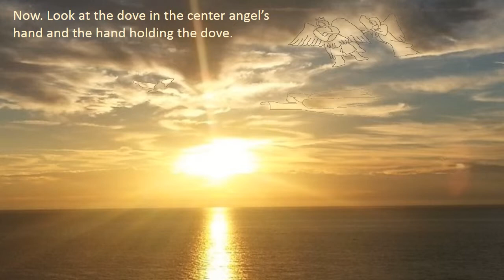4 Angels and 1 dove in sky. I challenge you to say no.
Angels in the sky.  Look at it closely and you will be shocked.